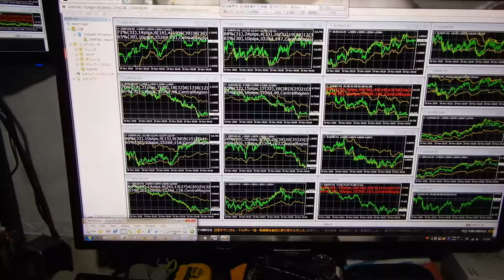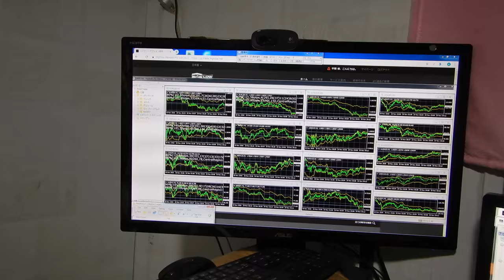コンピュータ分析できないで投資している人達は皆が知恵遅れの人達なのです。